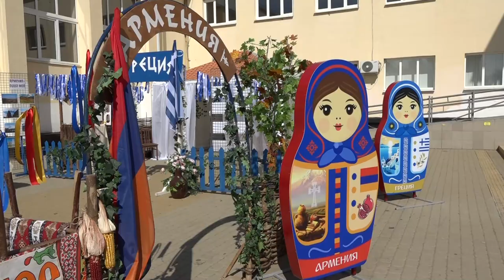В поселке Афипском прошел районный фестиваль национальных культур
«Венок дружбы» в этом году провели в рамках празднования 100-летнего юбилея Северского района. В рамках мероприятия организовали выставку национального быта диаспор муниципалитета, ярмарку местных мастеров и концерт творческих коллективов из соседних районов и республики Адыгея.